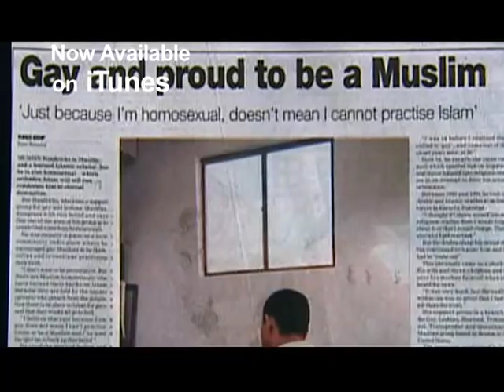A Jihad For Love - Official Trailer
"A Jihad For Love" is the first-ever feature-length documentary to explore the complex global intersections of Islam and homosexuality. With unprecedented access and depth, Parvez Sharma brings to light the hidden lives of gay and lesbian Muslims.